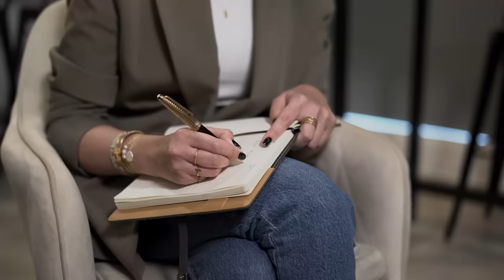ايلي مشنتف في حديث استثنائي : قصة نجاح مذهلة | Season 02 - Session 07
If you're looking for a way to change your own mindset and achieve success, then this episode is for you! We'll discuss the mindset of a successful sports hero, and how you can apply these same principles to your own life. By the end of this episode, you'll have a better understanding of how to achieve success and motivation to make the change for the better!

إذا كنت تبحث عن طريقة لتحقيق النجاح، لا تفوت هذه الحلقة! سيخبرنا البطل ايلي مشنتف بمفاتيح النجاح، ووسنناقش كيف يمكنك تطبيق نفس هذه المبادئ على حياتك الخاصة. بحلول نهاية هذه الحلقة، سيكون لديك فهم أفضل لكيفية تحقيق النجاح والدافع للتغيير نحو الأفضل!

00:00 Highlights/أبرز المقتطفات
00:53 Who Is Elie Mchantaf?/ من هو ايلي مشنتف؟
04:33 Trip Down Memory Lane/ رحلة في الذاكرة
07:41 What Made Elie Mchantaf Different?/ ما الذي يميز ايلي مشنتف؟
09:36 The Biggest Mistake/ أكبر غلطة
12:02 Self-Motivation After a Defeat/ تحفيز النفس بعد الخسارة
15:34 Make Your Dream Come True/ تحقيق حلمك في يدك
16:57 The Art of Quitting/ الانسحاب في الوقت المناسب
21:50 Elie in The Public Sector/ ايلي مشنتف في الشأن العام
24:41 The Missed Opportunities/ الفرص الضائعة
26:24 Motivational Tips from The Legend Himself/ نصائح محفزة
30:23 What Matters Most/ الأهم في الحياة
32:12 Love in The Life of Elie Mchantaf/ الحب في حياة ايلي مشنتف
36:07 Random Questions About Elie’s Personal Life/ اسئلة متنوعة
40:29 Tip for The Young Coaches/ نصيحة للمدربين الجدد
43:05 Elie’s Life Lesson/ درس الحياة
44:19 A Psychologist’s Perspective/ من الناحية النفسية